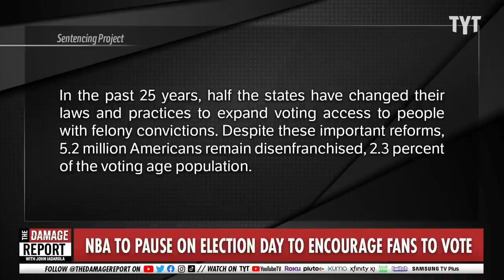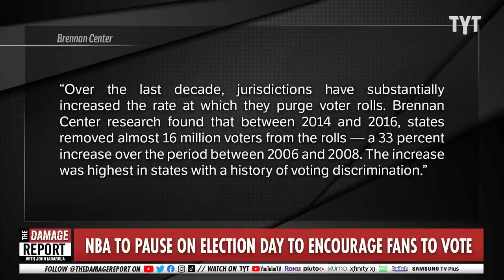NBA Issues Shocking Game-Changer For Election Push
The NBA makes a huge announcement on the game schedule surrounding election day for the midterms on November 8 to encourage voting. Jessica Burbank and Jayar Jackson break it down on The Damage Report.

To encourage fans to vote, the NBA won't hold games on Election Day

"The NBA won't hold any games on November 8 — Election Day for the 2022 midterms — in an effort to focus on encouraging fans to vote.

"The scheduling decision came out of the NBA family's focus on promoting nonpartisan civic engagement and encouraging fans to make a plan to vote during midterm elections," the league said in a tweet.

The NBA says over the next few months, teams will provide information on their state's voting process and voter registration deadlines in order to help fans make a plan to vote.

The announcement was first reported by NBC News.

Additionally, the Monday before Election Day, the league's 30 teams will play in games to promote civic engagement and to also encourage fans and staff to vote this year."